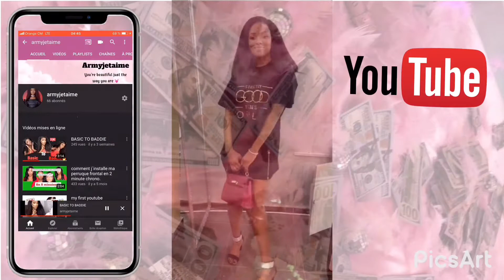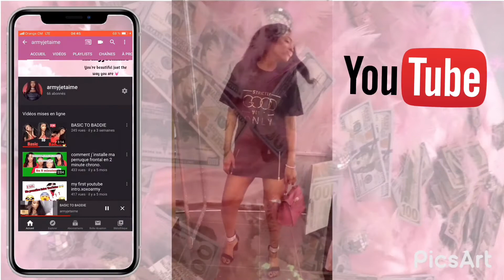CORONA VIRUS😷😱 . ON EN PARLE (REGLES D‛HYGIENE ANTI PROPAGATION)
REGLES D'HYGIENE .